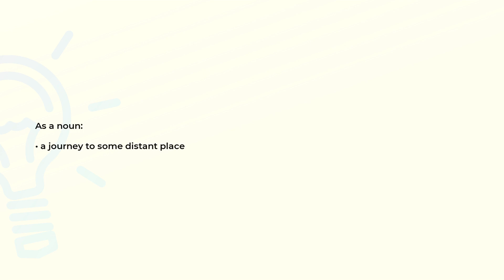What is the meaning of the word VOYAGE?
Definition and spelling of the word VOYAGE.

(00:00) Intro
(00:07) As a noun
(00:14) As a verb
(00:22) Spelling

As a noun (00:07):
• a journey to some distant place

As a verb (00:14):
• travel on water propelled by wind or by other means